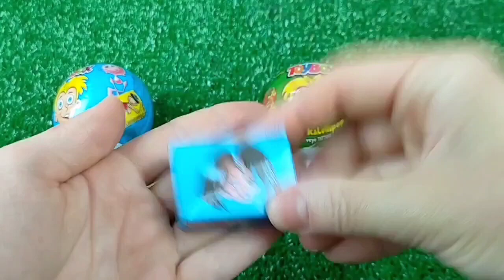A Box Full of Cars, Roll Royce, Lamborghini, Ferrari, Porsche,Candy, Mclaren Bugatti, Mercedes #16